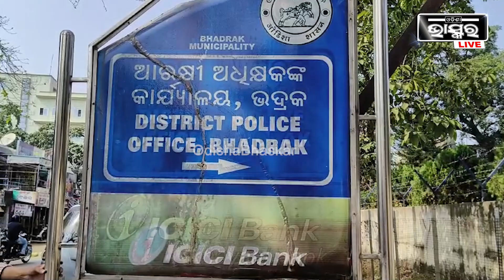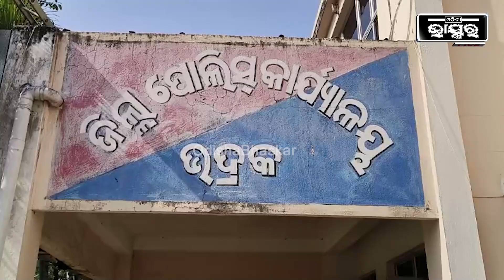ମୋ ପୁଅକୁ ତାର କିଛି ସାଙ୍ଗ ଡ଼ାକିନେଇ ଥୋଇଲେ, ରାତି ବଢ଼ିବଢ଼ିଥିଲା କିନ୍ତୁ ମୋ ପୁଅ ଘରକୁ ଫେରିନଥିଲା